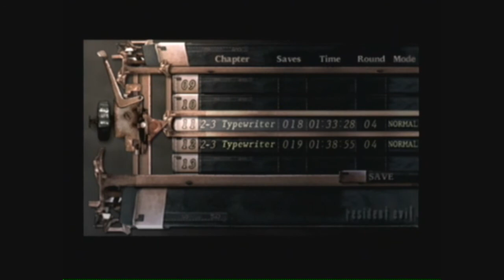Resident Evil 4 Walkthrough With Commentary P13 HD